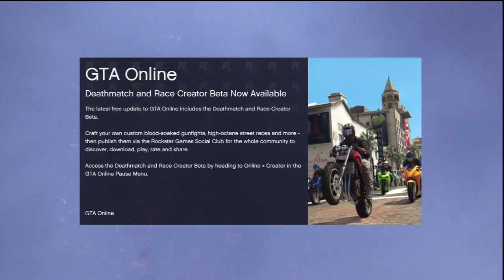Grand Theft Auto 5 Multiplayer Part 109